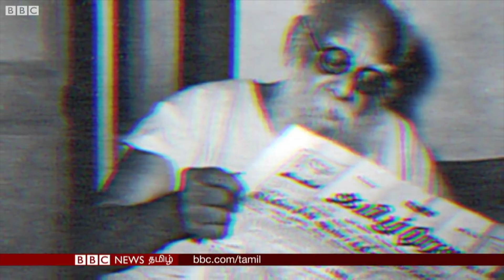Periyar E V Ramasamy History: கோயில்கள் நிரம்பிக் கிடக்கும் மண்ணில் இவருக்கு ஏன் இத்தனை சிலைகள்?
Periyar E V Ramasamy History: கோயில்கள் நிரம்பிக் கிடைக்கும் மண்ணில் இவருக்கு ஏன் இத்தனை சிலைகள்?